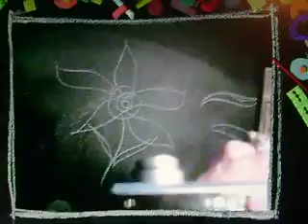Alex Grey with Dr. Rick Strassman - Austin, TX - May 2010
La Zona Rosa